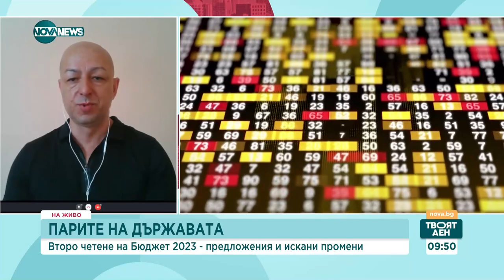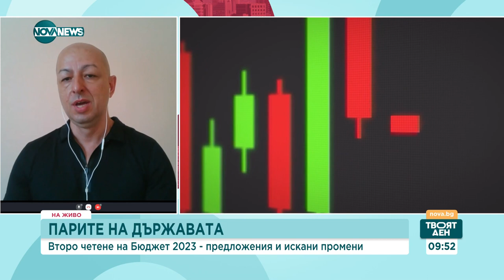Щерьо Ножаров, БСК: За 4 г. имаме 30% увеличение на разходите за заплати - Твоят ден (21.07.2023)